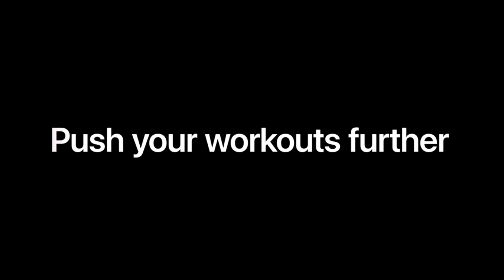Customizing Your Apple Watch Faces A Step-by-Step Guide amazon google #2024